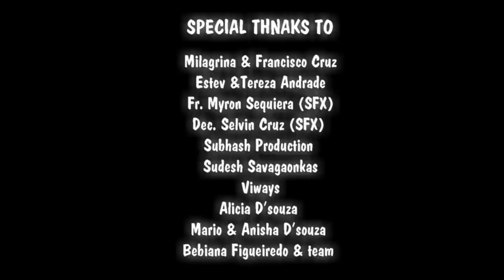Pausache Thembe | New Konkani Song | Fevan Cruz | ft. Petrison Andrade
“Pausache Thembe” Raindrops is how I have tagged my song. When you hear raindrops and when you feel it on your body are two different experiences. Through this song I have brought out different aspects of life, such as people longing for rain, the awe feeling you experience when you actually get wet in the rain, the childhood memories, the lovers bonding, paper boats and the lush evergreen beauty we see in the rainy season. There are many more things to pen down, but only some of them I have noted.

A big thank you to all my team members; the youth of Arlem for supporting and encouraging me to go ahead with this project. A sincere gratitude to all those who have helped me in various ways.

Credits:

Composition & lyrics
Fevan Cruz

Vocals
Fevan & Patrison

Music arrangements
Fevan & Patrison

Recorded & mastered at
Destiny Studio

Editing & VFX
Terence Cruz
Viney Gauns

Dron shots
Bani Mazik
Sudesh Savagaonkar (Amba ghatt)

Cinematography
Avinash Rave
Bani Majik
Devraj Majik
Terence Cruz

Dance Choreography
Joycie Gaunkar
Josmitha Gaunkar
Marlyn Fernandes

Dancers:
Christopher D’souza
Vicky Pango
Swizel Fernandes
Suvena D’souza
Arron Dsa
Franko Cruz
Wilona Neves
Josmitha Gaunkar
Sheldon Dias
Dezly Dias
Reinifa Dias
Joycie Gaunkar
Terence Cruz
Valanki Colaco
Myron D’souza
Marlyn Fernandes

Special Thanks To:
Milagrina & Francisco Cruz
Estev &Tereza Andrade
Fr. Myron Sequiera (SFX)
Bro. Selvin Cruz
Subhash Production
Sudesh Savagaonkas
Viways
Alicia D’souza
Mario & Anisha D’souza
Bebiana Figueiredo & team
Altima Fernandes
Christopher D’souza
Wilona Neves
Terence Cruz
Sheldon &Dezly Dias
Alison D’souza
Carmin & Joaquim Cruz
Anand Gaonkar
Prasad Gaonkar
Wild zoom

So, here we come with the song, Pausache Thembe.

pavsache thembe...